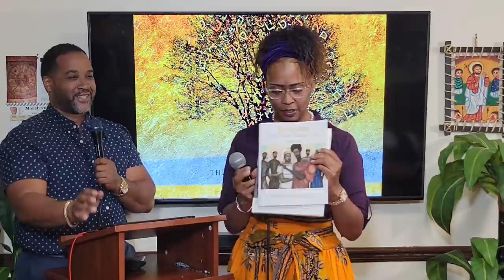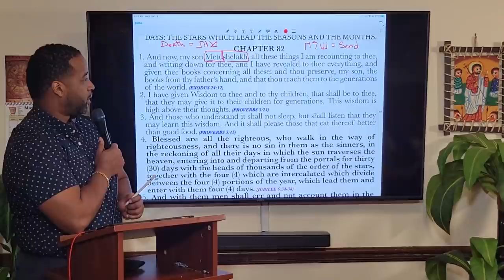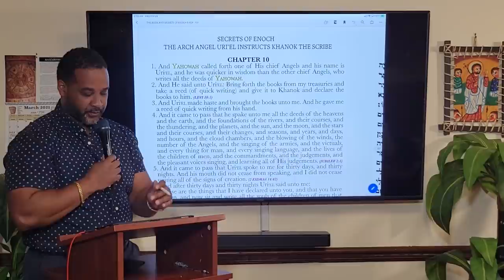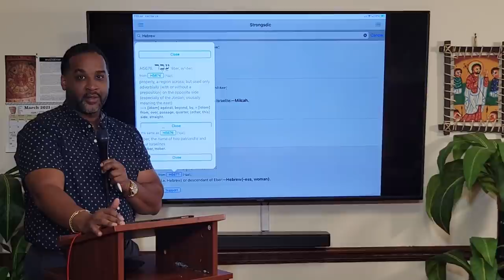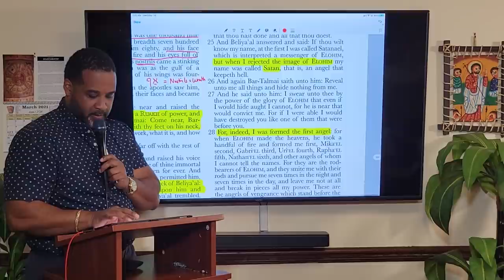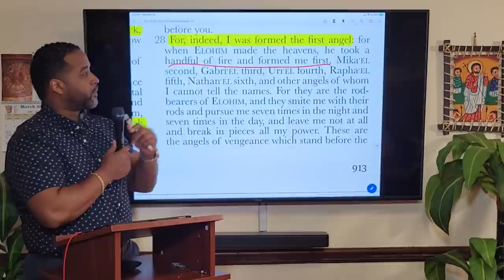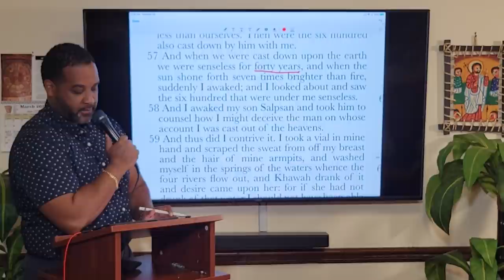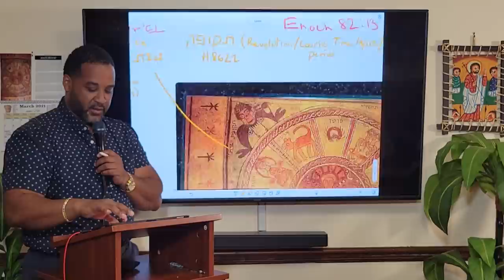A LECTURE ON ANGELS & DEMONS: A HEBRAIC UNDERSTANDING!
SH'MA
Sh'ma Yisrael
YAHOWAH Elohaynu
Ekhad
Baruk Shem Kevod
Malkuto L'Olam

BEN ELOHIM
Ani YAHOSHUA

HAYAH YIYEH
Hayah Yiyeh
Hayah Yiyeh
Hayah Yiyeh
Hayah Yiyeh

L’Olam Wa’Ed
Kee YAHOWAH Yim’loke
L’Olam Wa’Ed

Forevermore
For YAHOWAH Shall Reign
Forevermore

Hayah Howeh
Hayah Howeh
Hayah Howeh
Hayah Howeh